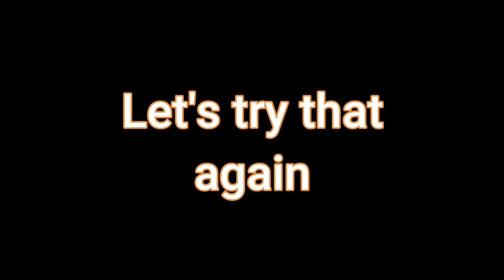Fable ep3: Chicken Chasing Failure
We go on new quests as a rookie hero! Finding mushrooms to save a sick boy, correctly navigating to a farm house, successfully escorting a trader, and totally killing more marks than our rival, Whisper. Yes. We definitely 100% do all these missions perfectly.